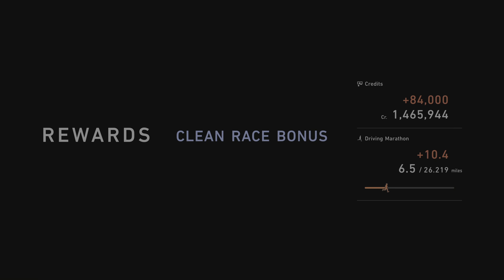GT7 WEEKLY CHALLENGES FR CHALLENGE 550 CHEVELLE SS PS5 GAMEPLAY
CAMPAIGN
WEEKLY CHALLENGES
AMERICAN FR
CHALLENGE 550
TRIAL MOUNTAIN
3 LAPS

CLASSIC AMERICAN
MUSCLE CAR
LEGEND CAR
CHEVROLET
CHEVELLE SS 454 '70
RACE & REPLAY

2160p@60fps HDR
NO COMMENTARY
WARTS & ALL

TIMESTAMPS:
00:00 RACE CAMERA HOOD
08:18 TV CAMERA